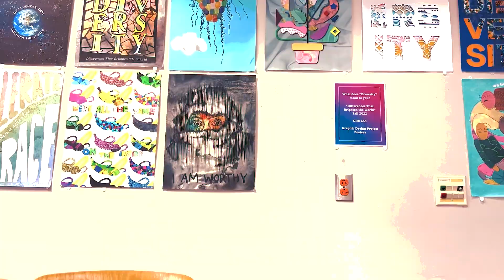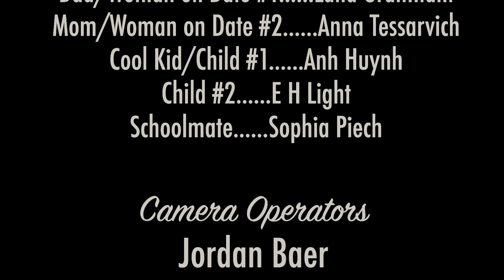A CoMmErcIaL aBouT WorMs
*FLASHING COLORS WARNING*

This commercial turned dream went through a lot of ups and downs, but I still find satisfaction posting it here.
Once again I went down the surrealist route and had great enjoyment during the editing process experimenting with effects.
Wanted to go with the look of a tape recorded commercial, but also insinuate the feeling when something about a dream seems a bit off.